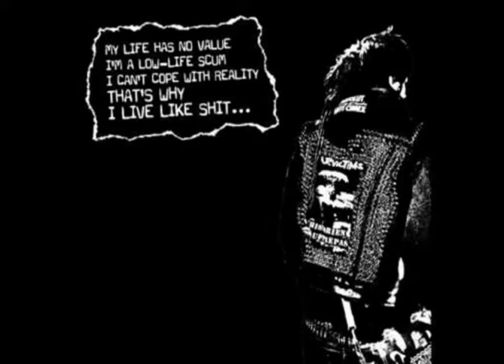RAYOS Y TRUENOS Maldito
-Temazo de la demo de los RAYOS Y TRUENOS. PUNK KARCELONA. !